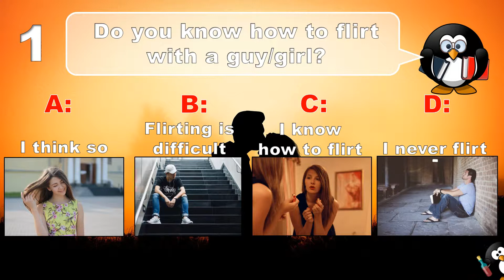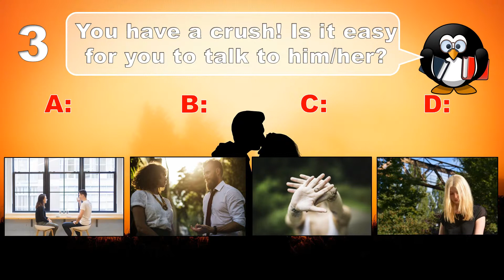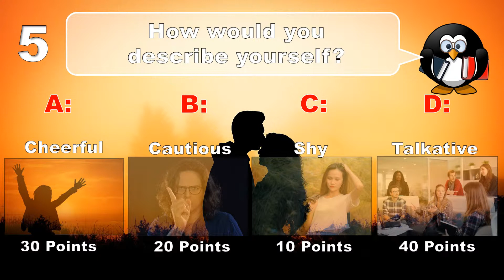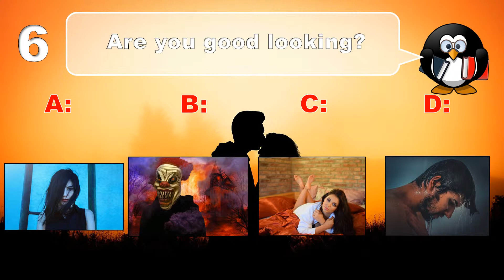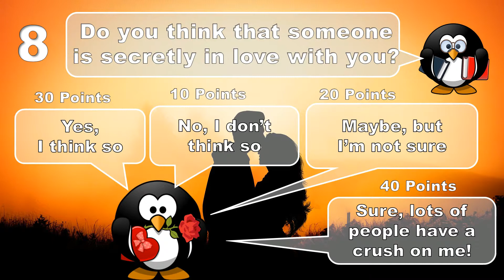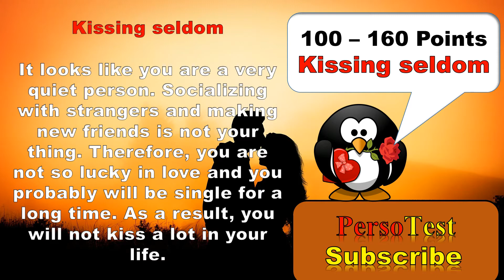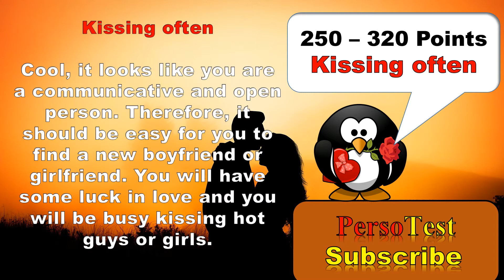✔ Will You Kiss a Lot In Your Life? - Personality Test - Love Quiz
will you kiss a lot in your life? are you a good kisser? what do girls think about you? what do boys think about you? lets find out with our new love test or personality quiz.

Hi Everyone,

Have fun!